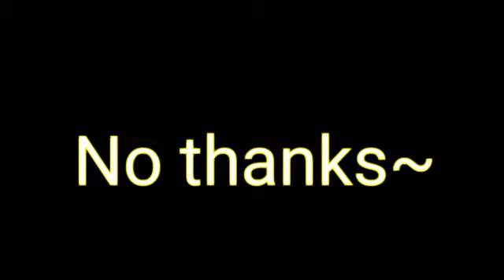Human Swadmare[dreamare] skit:warning +16 *w*\swad_night\